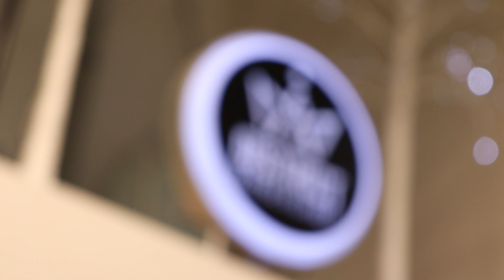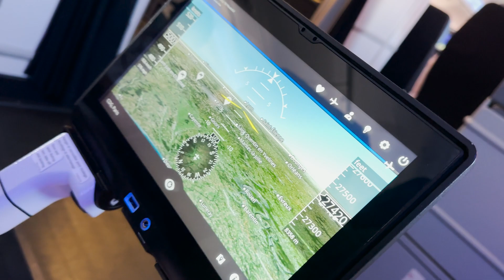VLOG FRANCE / WSOW QUALIF STAGE 1 AVEC CHOWH1 & NOBUSPARTAN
Voici un petit VLOG / STAGE 1 que j'ai filmé quand j'etais en France avec mes potes @ChowH1 @nobuspartan1369  LIKE POUR PART 2 / STAGE 2 EN JUIN 👀